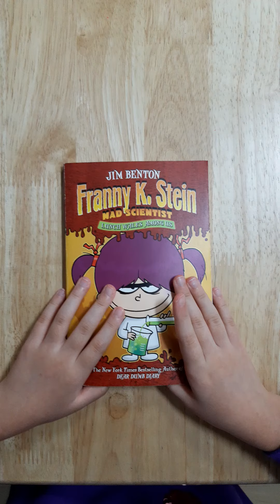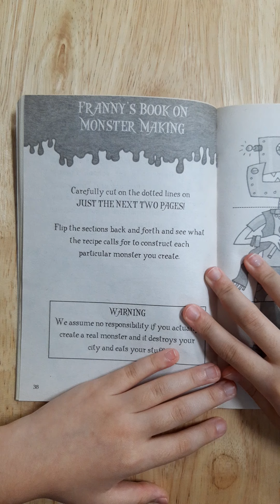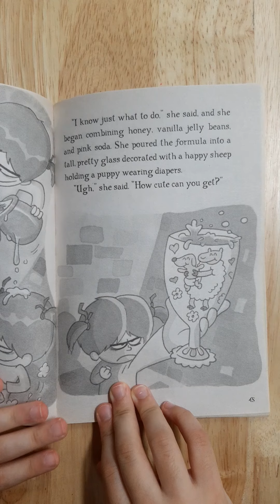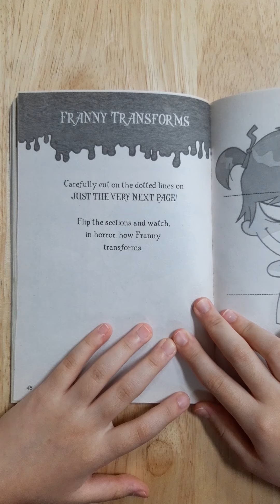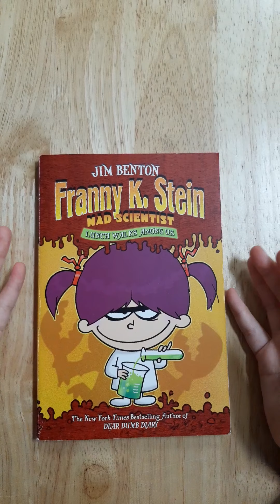Franny K. stein mad scientist #1 - chapter 6~7